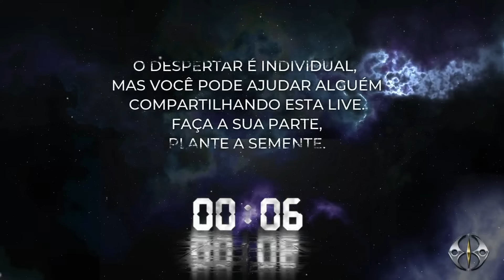🔴 LIVE: Os Segredos Perdidos do Egito Antigo | Fabio L. Erelim & La'EL Ofanim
Fabio e La'EL falam ao vivo sobre a importância dos conhecimentos do Egito Antigo nos dias de hoje em nossas vidas no caminho do verdadeiro despertar.

22/10: CONEXÃO VIVÊNCIA - Cairo, Egito - online e ao vivo